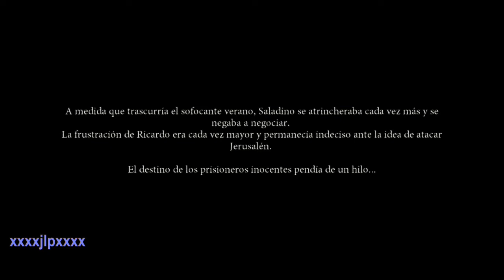DANTE'S INFERNO (2010) El Comienzo - Parte # 1 (Gameplay Xbox 360)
Dante's Inferno es un videojuego de acción perteneciente al sub género hack and slash desarrollado por Visceral Games y publicado por Electronic Arts para PlayStation 3, Xbox 360 y PlayStation Portable. El juego está basado en la primera parte de la Divina Comedia del poeta Dante Alighieri.6 Narra la historia de Dante, un caballero Templario que tras volver de una sangrienta cruzada, descubre que su amada Beatriz ha muerto y debe de bajar hasta el infierno para salvar su alma de las manos de Lucifer.

Dante's Inferno también tiene su historieta, con la colaboración de DC Comics. La historieta se estrenó en el festival Comi-Con '09 de San Diego.7 Este juego es promocionado en el sitio de la WWE en la cual se añadió a Dante como parte del Roster de Friday Night SmackDown!.